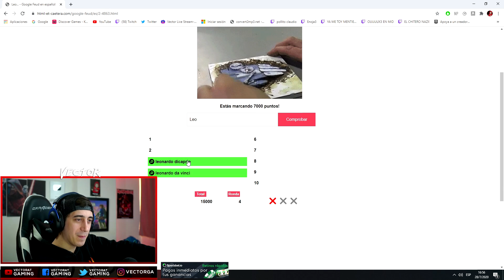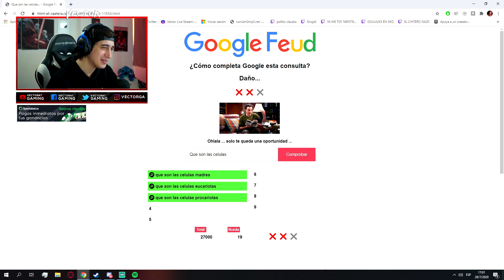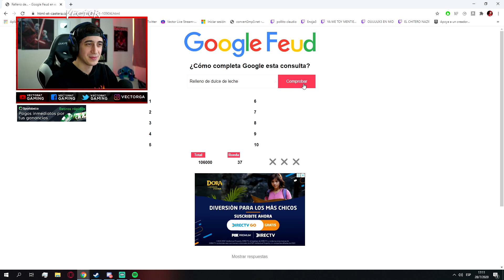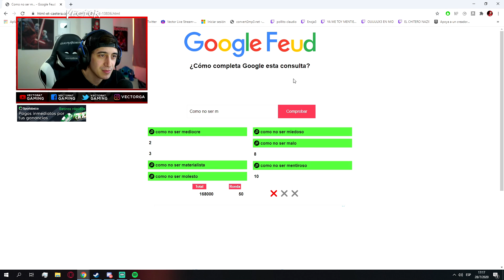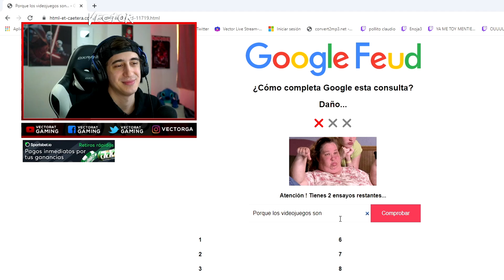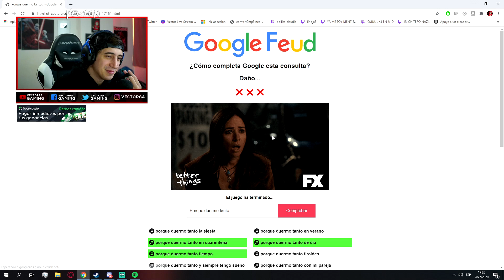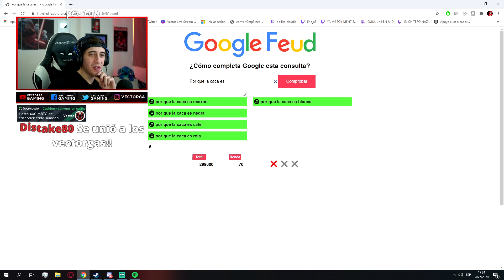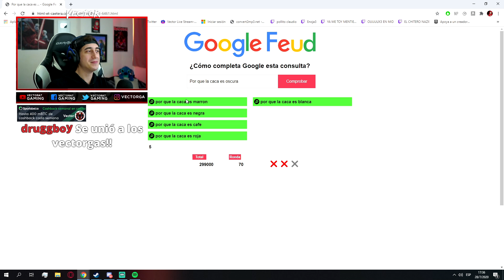BUSQUEDAS RIDICULAS EN GOOGLE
QUIEN ES EL HDP QUE BUSCA ESAS COSAS?